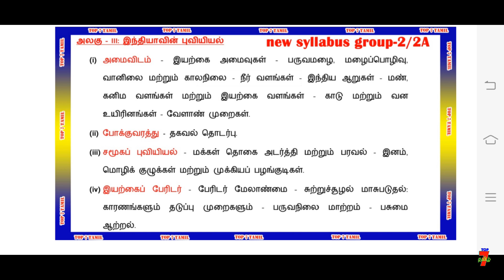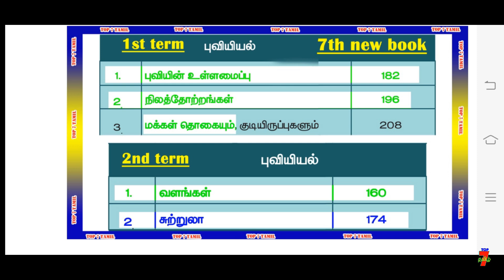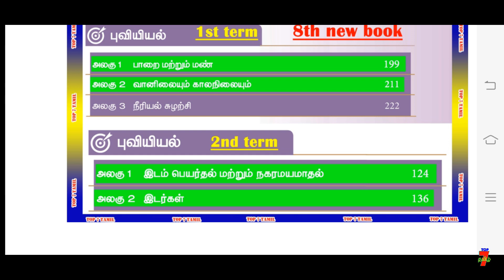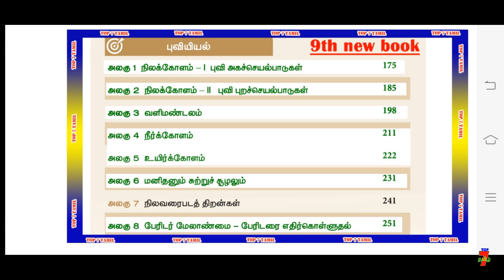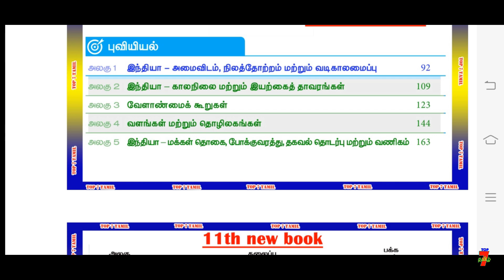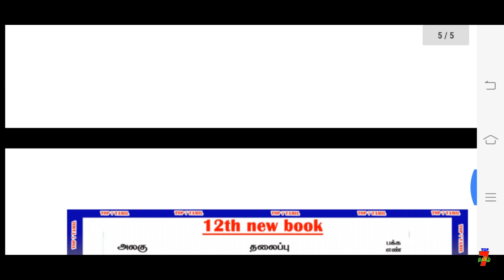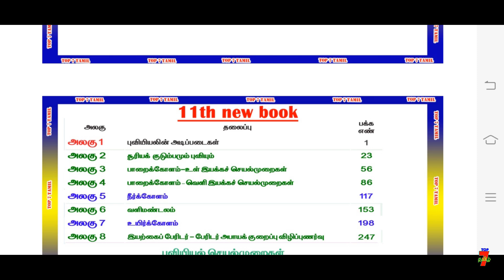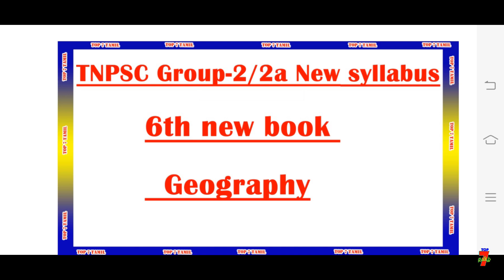புவியியல் பாடத்தில் புதிய சிலபஸ் படி படிக்க வேண்டிய முக்கியமான பாடங்கள் முழுவிவரம்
12th new book geography book
11th new book geography
6th social & science 1st term
6th 2nd term social & science
6th new book science 3rd term
6th new book social 3rd term